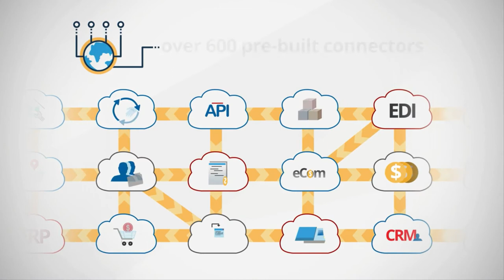eCommerce, ERP, & EDI Integration Made Easy With eBridge Connections